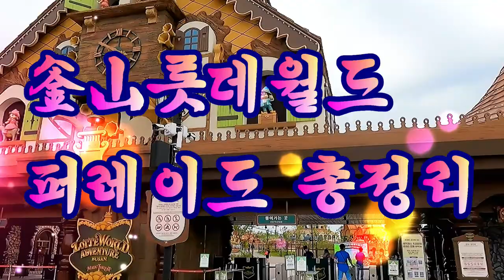부산롯데월드/.퍼레이드 /총정리2022년도/중추절 특집/영상김감독